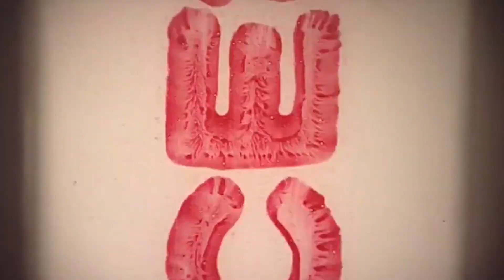Как проходит тренировка в FIGHTER. Спарринги по правилам тайского бокса. Пробили печень!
В этом видео я веду несколько занятий по тайскому боксу.

Сбербанк 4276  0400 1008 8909
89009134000 номер привязан к карте
на имя Артем Анатольевич Ш.